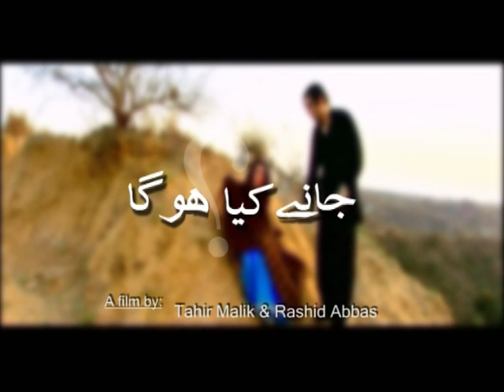JANEY KIEYA HOGA ? || TELE FILM || PROMO || SHOAIB KHAN FILMS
TELE FILM : JANEY KIEYA HOGA ?